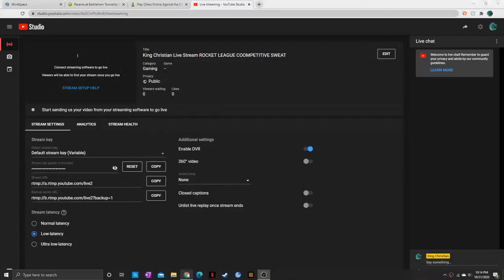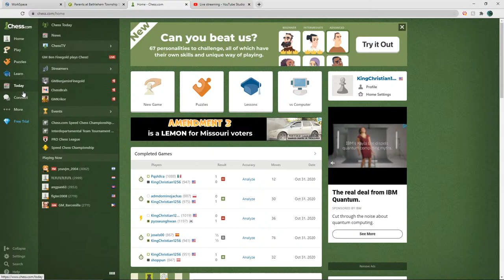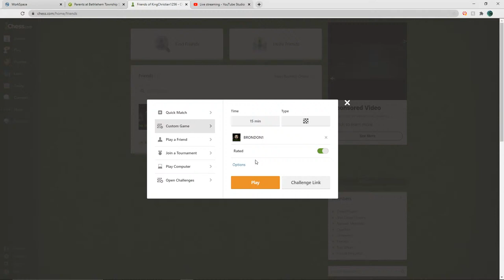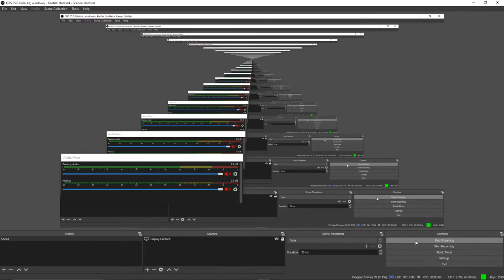King Christian Live Stream ROCKET LEAGUE COOMPETITIVE SWEAT